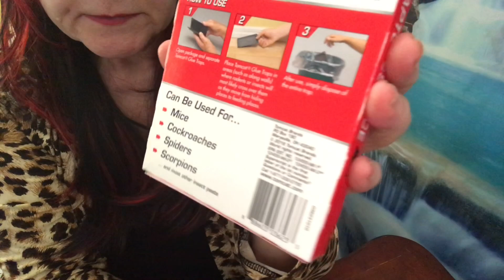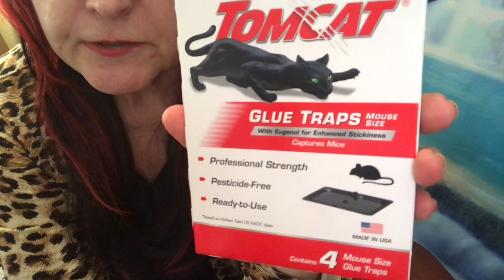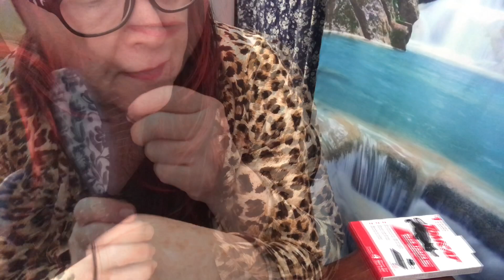Quiet ASMR Whisper, Incident Ramble, Memorial Day weekend, bubble gum balls, hair brushing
Vlog  3257
Fun vintage toy for me from 1965
My new fav movie A reminder to viewers: My ASMR videos are not a replacement for professional care. If you have physical, emotional or mental health needs, please seek professional treatment.